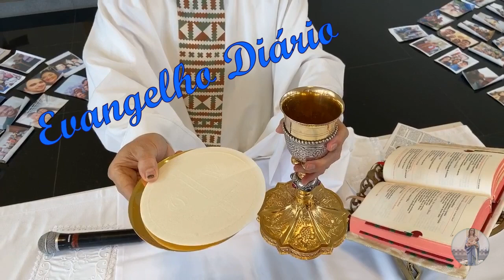Evangelho Diário dia 15 de Maio de 2020 João 15,12-17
Naquele tempo, disse Jesus aos seus discípulos: “Este é o meu mandamento: amai-vos uns aos outros, assim como eu vos amei. Ninguém tem amor maior do que aquele que dá sua vida pelos amigos. Vós sois meus amigos se fizerdes o que eu vos mando. Já não vos chamo servos, pois o servo não sabe o que faz o seu senhor. Eu chamo-vos amigos, porque vos dei a conhecer tudo o que ouvi de meu Pai. Não fostes vós que me escolhestes, mas fui eu que vos escolhi e vos designei para irdes e para que produzais fruto, e o vosso fruto permaneça. O que, então, pedirdes ao Pai em meu nome, ele vo-lo concederá. Isto é o que vos ordeno: amai-vos uns aos outros”.